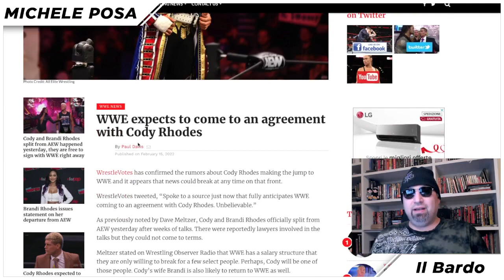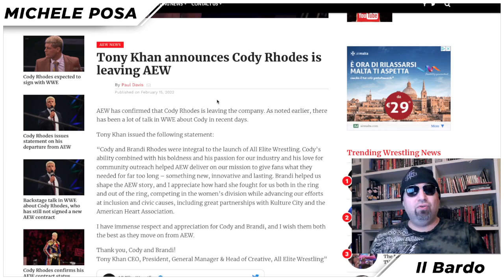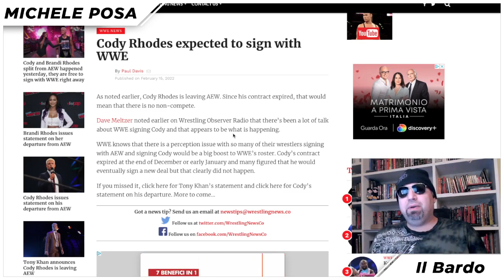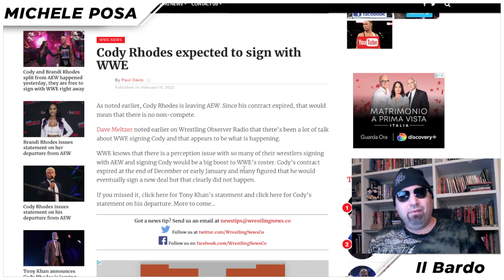CODY RHODES lascia la AEW, possibile trattativa con la WWE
CODY RHODES, uno dei fondatori della AEW, ha lasciato la federazione con la moglie BRANDI dopo non aver trovato l'accordo per il rinnovo del contratto. Stando ai siti di informazione americani, l'atleta sarebbe già in trattativa con la WWE per un eventuale ritorno alla corte della famiglia McMahon.